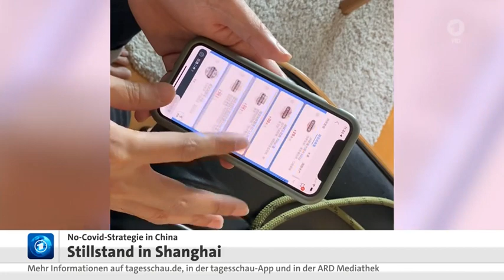Stillstand in Shanghai durch Chinas No-Covid-Strategie !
In Shanghai, Chinas größter Hafen, ebenso wie in Hamburg und San Francisco stauen sich die Containerschiffe vor den Häfen. Sie werden vielfach nicht mehr fristgerecht abgefertigt weil es meist am Abfertigungspersonal mangelt, auch an Fahrern und Containern mangelt es, die nicht beladen werden können.
Jede zweite Fracht in Hamburg ist bereits vom Lieferverzug betroffen.

Seit vier Wochen herrscht in der Millionenstadt ziemlicher Stillstand.
Die Null-Covid-Strategie führt dazu, dass jeder weitere Fall zu einer Verlängerung von zwei Wochen führt. Nach Einschätzung von Besuchern ist die Lage ziemlich außer Kontrolle.

Die Situation bei den Lieferketten dürfte sich also künftig noch verschärfen.

China muss für sich besonders vorsichtig mit seinen Virus-Auftreten umgehen, da die Lebensumstände sich deutlich von denen seiner Handelspartner weltweit unterscheiden.

Stillstand in Shanghai wegen Chinas No-Covid-Strategie
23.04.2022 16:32